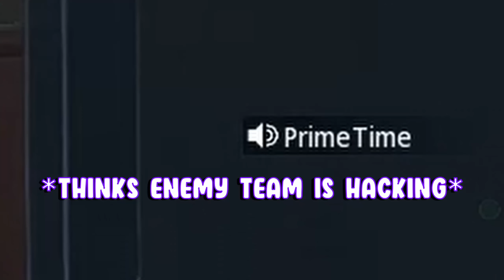Racist Dads were NO MATCH for the #1 Sniper...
𝙄𝙣 𝙏𝙤𝙙𝙖𝙮𝙨 𝙑𝙞𝙙𝙚𝙤… ➡️ I got accused of cheating by racist gamer dads who were HEATED i kept sniping them. Enjoy the vid fam luv yall :) $LINE 4L

🔸Here is a link to my CLASS SETUPS, SETTINGS and TIPS N’ TRICKS on how to be a BETTER SNIPER!

🔸I am Officially a Sniper for @ObeyAlliance , be sure to follow their socials!

🔸CHECK OUT THE #1 SNIPING TEAM!!

Related goats (check them out): z3sty, kuupa, mobbing, kriohh, mattfps, strahfe, futives, nemsk, depv, bams, hummusthunder, handler, rymms, jolt, faze scope, streamline, $line